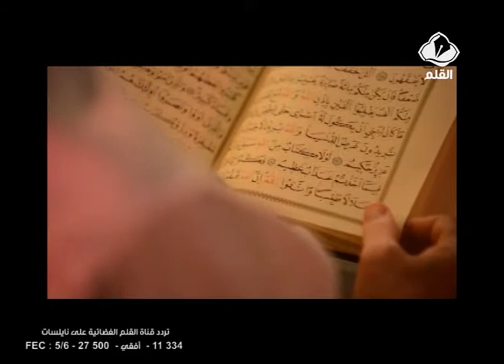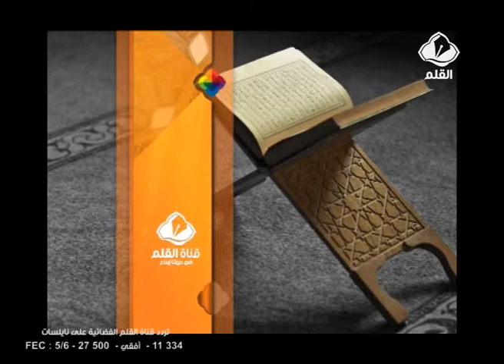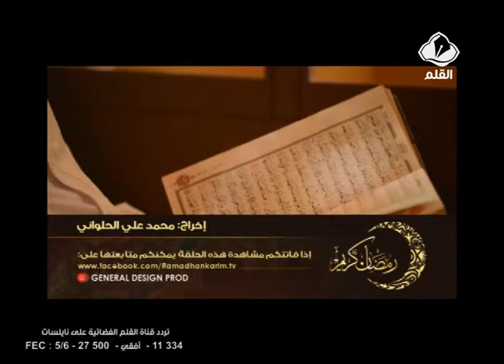برنامج رمضان كريم الحلقة 18